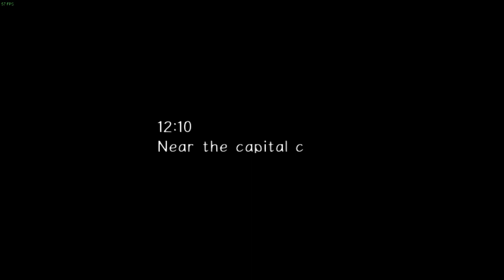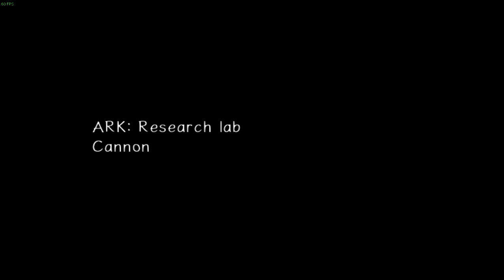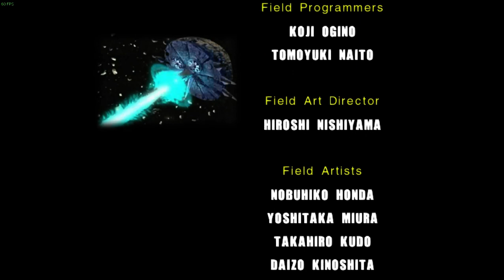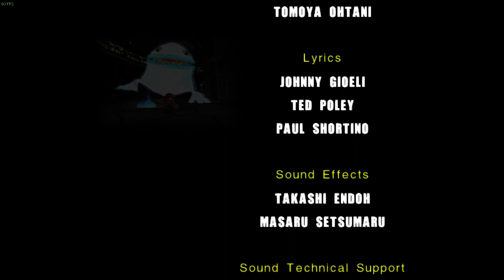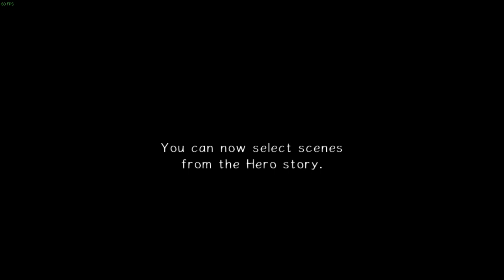Sonic Adventure 2 Randomizer SEED: -2147483647 Playthrough (Part 2)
Hero story was pretty tame overall.